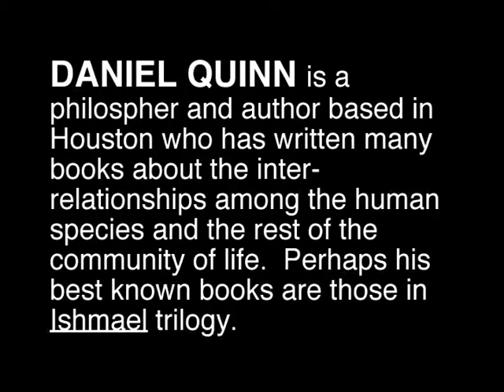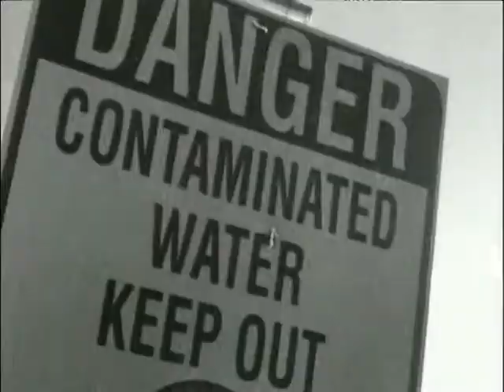Quinn, Daniel (1)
Mr. Quinn, the author of the Ishmael series of books, explains his concerns that the human community is doomed if it does not become more aware of its vital connection with the rest of life. This video is part of the Texas Legacy Project, a collection of oral history interviews sponsored by the Conservation History Association of Texas, and conducted with leading conservationists in Texas about water, habitat, wildlife, air quality, public health, and other topics.